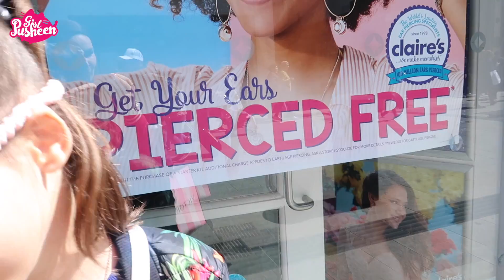♥ KUPUJE MI WSZYSTKO CO DOTKNĘ NA ŚLEPO | Pusheen Girl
Zapraszamy Was na nowy film "KUPUJE MI WSZYSTKO CO DOTKNĘ NA ŚLEPO"